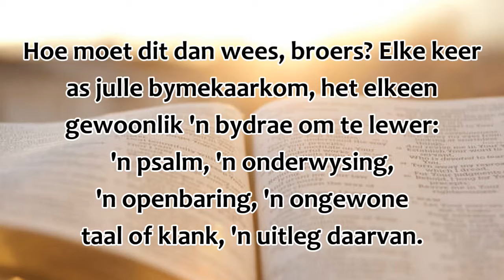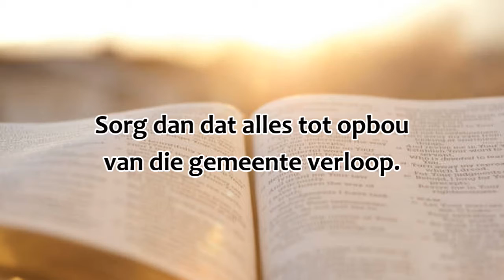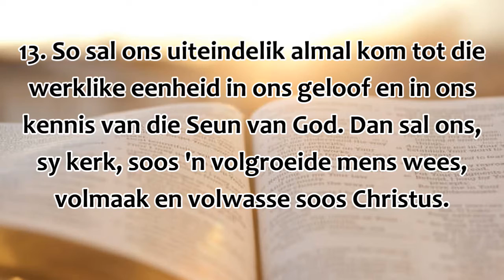Koffie Gesprek 1 Kor 14:26-40